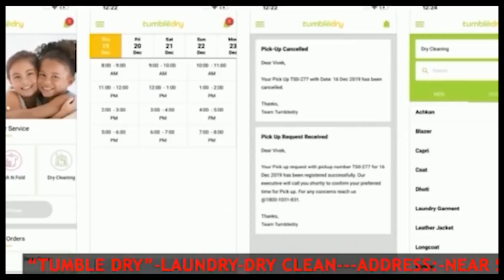বিধায়ক সুদীপ রায় বর্মন ও এম এল এ হোস্টেলে যথাযোগ্য মর্যাদায় ৭৩তম প্রজাতন্ত্র দিবস পালন করেন